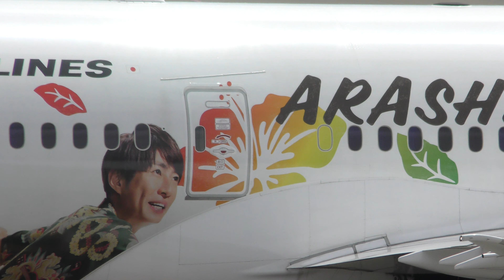✈[4K] JAL 🌺嵐 ハワイ・ジェット🌴 B787 JA873J 香港へ @Haneda Airport rwy16R(羽田空港/HND)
PBBでなくタラップだとそのお気持ちよくわかります。
Jul 27.2020
羽田空港 T3展望デッキにて。
■movie camera : panasonic HC-WX970M 2160/30P